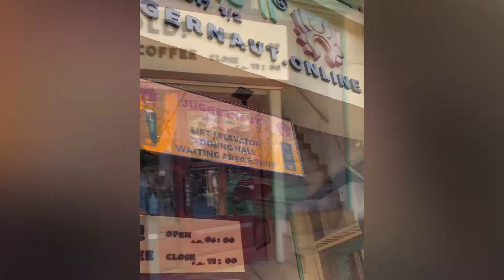Best South Indian Food in Delhi | Juggernaut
Find authentic South Indian delicacy in East of Kailash, New Delhi at Juggeranut. The restaurant provides one the best ambience and delicious South Indian food with Live Music. Go there with Family and Friends and enjoy the taste of South India. It has a wide range of desserts for the sweet tooth.